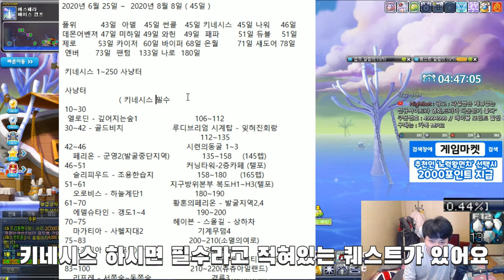키네시스 250(18번째.구만렙)(1~250) 육성후기 사냥터 보스 장단점 템셋팅 코어강화 테라버닝 직업추천[메이플스토리 먼치]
- Thx bro -

220 : 스트라이커(테라버닝,극한돌파) , 205 카데나(메잘알)
203 : 히어로(심신수련관)
201 : 신궁(아무것도 안했는데) , 아크메이지(불독),썬콜 (아무것도안했는데)
          18번째 제논 (유니온 8905 시작) 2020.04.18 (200기준) - 250 달성시 8956